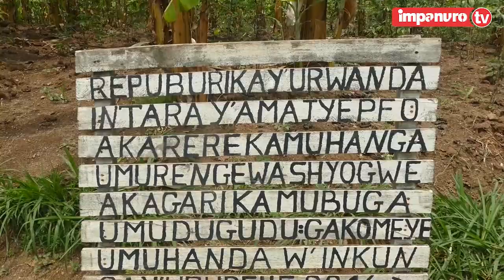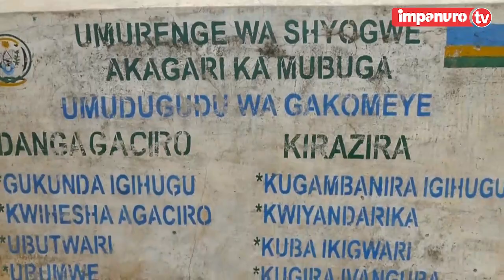MUHANGA:Umugore ibintu akoreye umugabo we bitumye agiye gupfa abora😭|tuhageze yatangiye kubora wese💔